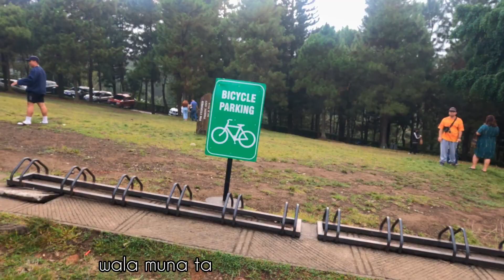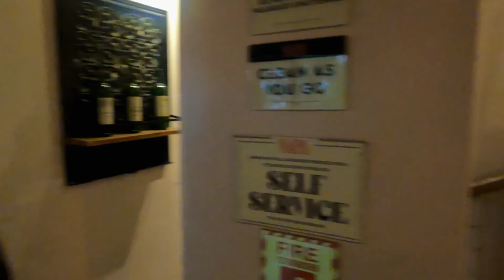NAPA at Crosswinds in Tagaytay City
Welcome to "Biker Denzuy YouTube Channel"! If you're a lover of all things, bikes and traveling, then you've come to the right place! This channel is dedicated to exploring the world on two wheels and sharing the thrill and excitement of bike travel. Whether you're a seasoned biker or just starting out, you'll find a wealth of information, tips, and inspiration here. From scenic rides and adrenaline-fueled adventures to the stories of those who live and breathe biking, "Biker Denzuy" is your ultimate guide to the world of bike travel. So join us, helmets on, and get ready for the ride of a lifetime!

Gcash Account
Dennis